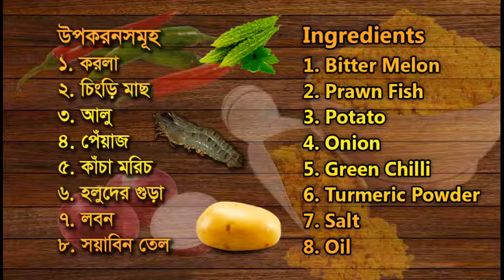Fried Prawn Fish with Bitter Melon Recipe | চিংড়ি মাছ দিয়ে করলা ভাজির রেসিপি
Ingredients:

1. Bitter Melon
2. Prawn Fish
3. Potato
4. Onion
5. Green Chili
6. Turmeric Powder
7. Salt
8. Oil